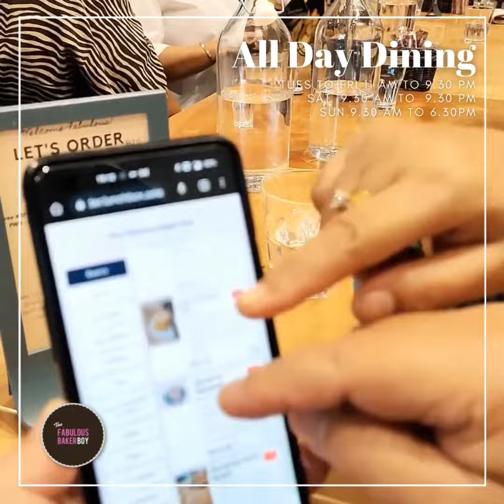FAMILY DINNER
Enjoy our best mains... UOB DiNNER DEALS
ALL DAY Dining ... Daily.
Tues to Fri - 11 am to 9.30 pm
Sat - 9.30 am to 9.30 pm